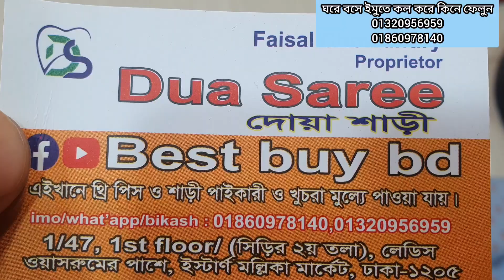অফারের মেলা🤔পছন্দ হলে ১২ঘন্টায় সুন্দর সুন্দর থ্রি পিস কিনে ফেলুন।new offer price in dua saree.